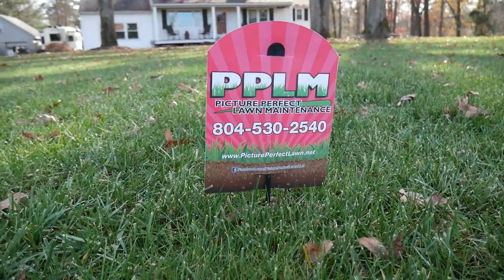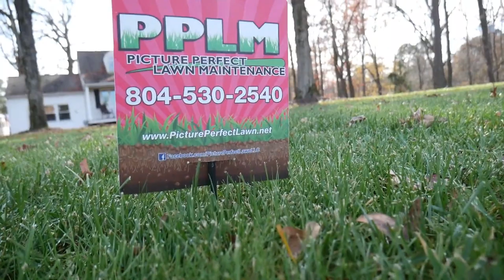Aeration & Seeding The Process | PPLM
Aeration & seeding the process that makes the greatest difference in your lawn through the year. The process of aeration and seeding is a multi step event that involves lawn aeration through liquid aeration or core aeration. What about overseeding? Overseeding fescue lawn areas is the most important part of fall aeration and seeding and the core aeration and overseeding process because it's what replenishes the population of your turf. There are countless core aeration and overseeding benefits, which is why lawn aeration and overseeding are recommended every year. The best time for overseeding fescue and performing and aeration and seeding service is the fall. This generally requires homeowners to begin prepping lawn for seeding a couple of weeks ahead of time. For more lawn care topics and fall lawn care tips, be sure to check out more PPLM videos.

▶︎Andersen Rapid Jack

▶︎CargoBuckle Tie Downs

▶︎Strom Battery Powered Backpack

▶︎MAG-9000 Lawnmower Blade Sharpener

▶︎ GoPro HERO8 Black Action Camera w/Extra Battery

▶︎ Mavic Mini Combo - Drone FlyCam Quadcopter UAV with 2.7K Camera 3-Axis Gimbal

▶︎Blue Yeti Nano Voiceover Microphone

Picture Perfect Lawn Maintenance offers the state of the art, online customer account portal. Our customers can login and order services, send messages, and pay their bill, all from the convenience of their home.  We want our customers to sit back, relax and enjoy their Picture Perfect Lawn!

PPLM provides Chesterfield VA Lawn Care & Landscaping to distinct communities within Chesterfield County: Bellwood, Belmont, Bexley, Bermuda Hundred, Bon Air, Brandermill, Charter Colony, Chesdin Landing, Chester, Courthouse, Enon, Ettrick, Genito, Gordon, Hampton Park, Harrowgate, Hening, Jefferson Davis North, Manchester, Matoaca, Meadowbrook, Midlothian, Moseley, Reams, Robious, Rockwood, Salisbury, South Rockwood, Spring Run, The Highlands, Winterpock, Woodlake and Woodland Pond. In addition to Chesterfield, Picture Perfect operates in Chester, Colonial Heights, Prince George, Hopewell, Fort Lee, Petersburg, Richmond, Hanover, Henrico, Powhatan, Amelia, and surrounding areas.

for all your Lawn Care Maintenance services.